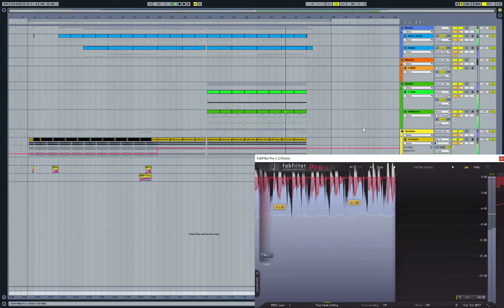Bluecat - Sulfoxide.mp3 (Official Video)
I sampled a computer virus. Call me creative.
Credit to wipet for coding the virus.